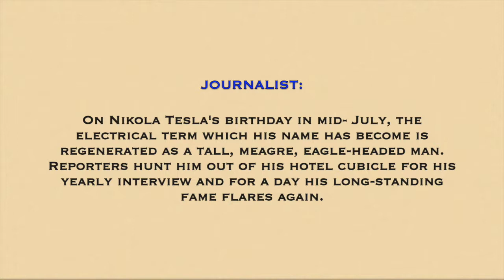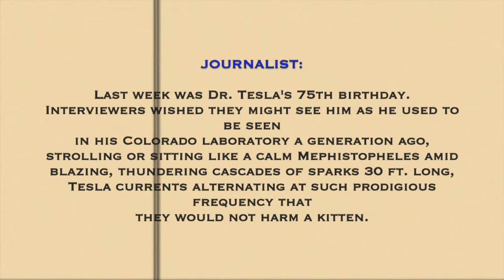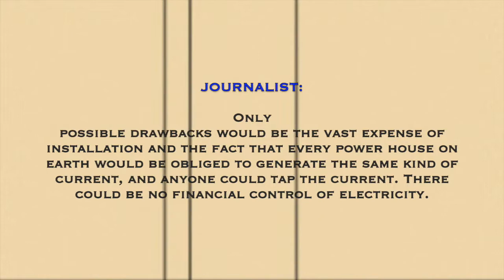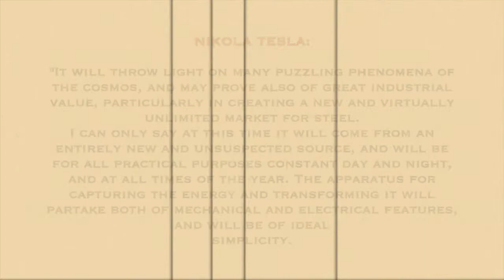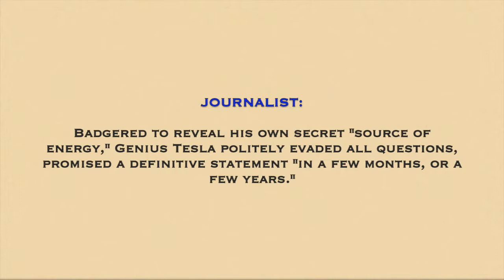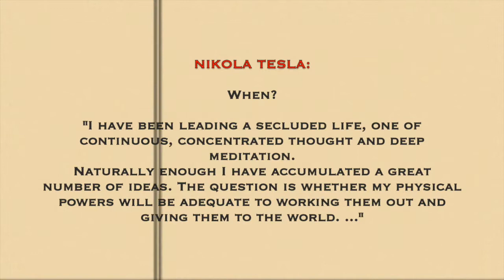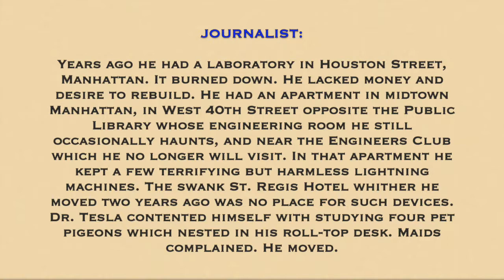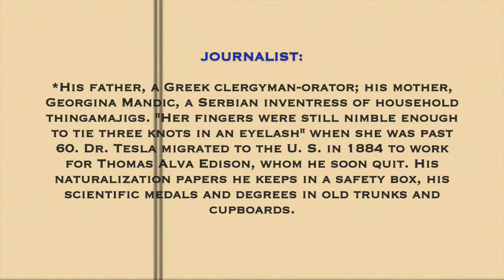Nikola Tesla Interview - 1931 An article on the Master of Light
Very little is known about the enigma that was Nikola Tesla personally, though his inventions and scientific contributions speak the loudest of him. In 1931, he was featured in TIME, where we get a glimpse into the life of this Master of Light.